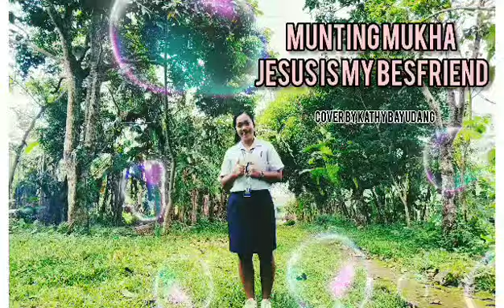Munting Mukha, Munting Ilong / Jesus is My Best Friend /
By Ms. Kathy Bayudang